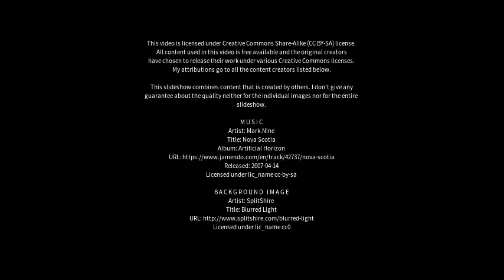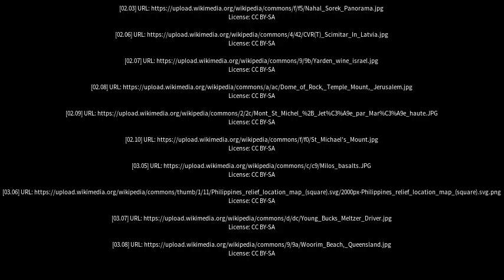Best places to visit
Best places to visit - Mount Samson (Australia) Best places to visit - Slideshows from all over the world - City trips, nature pictures, etc.